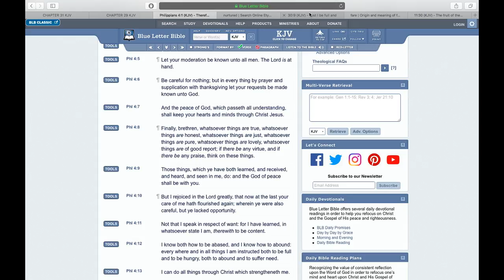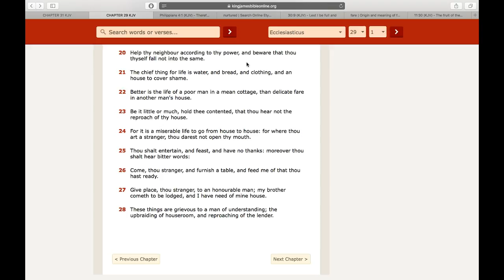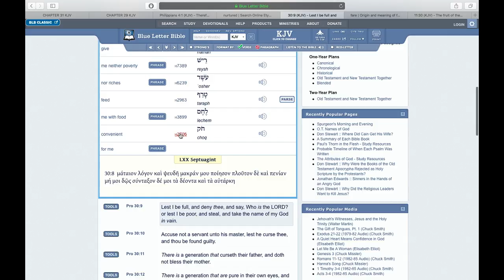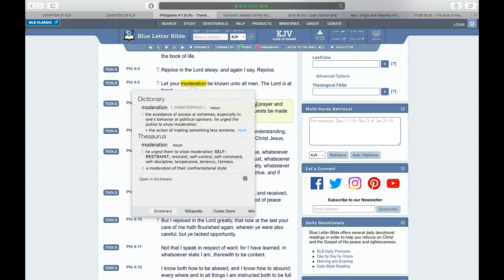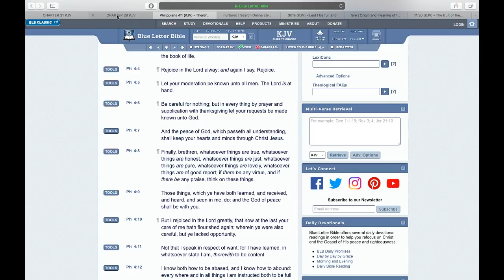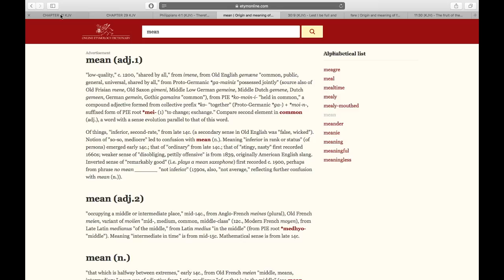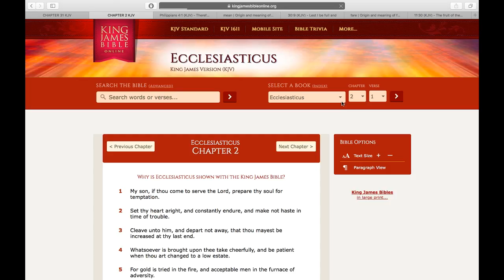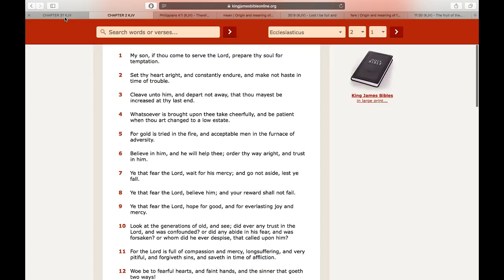BETTER IS THE LIFE OF A POOR MAN IN A MEAN COTTAGE